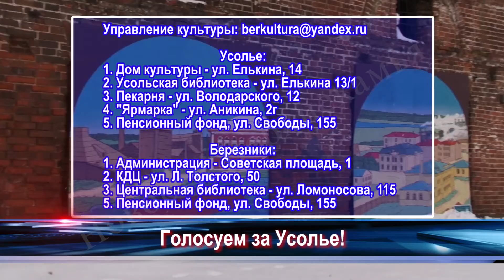Новости Коротко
Березники вошли в число городов с самой благоприятной средой, такой вывод сделали эксперты Минстроя. Об этом и не только вы узнаете из рубрики Новости Коротко.